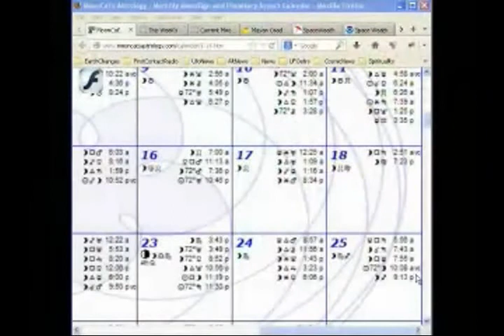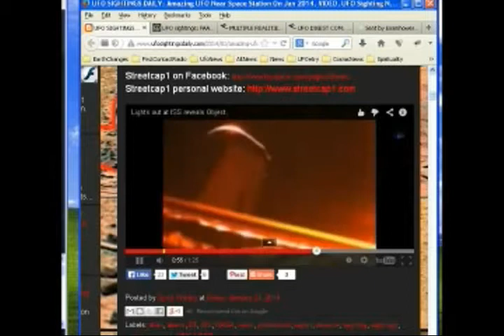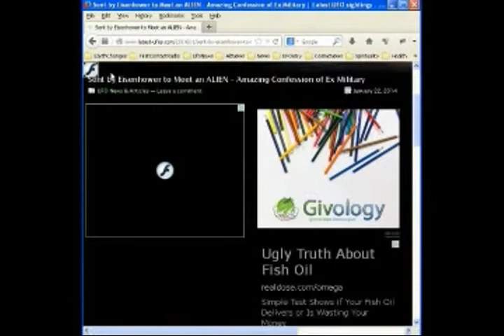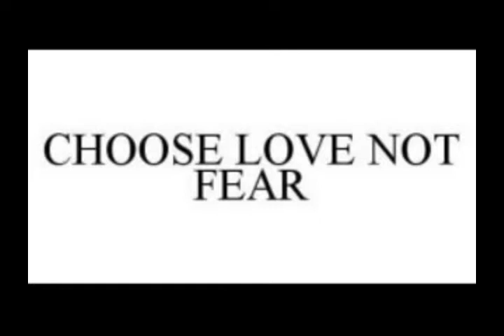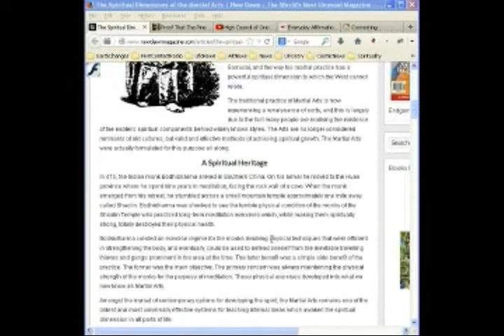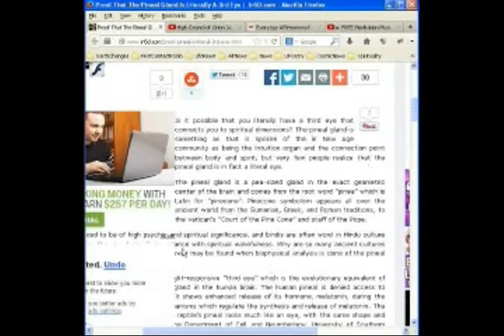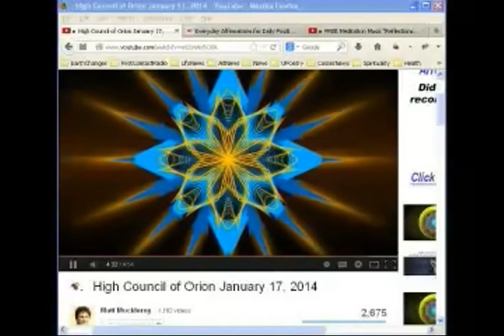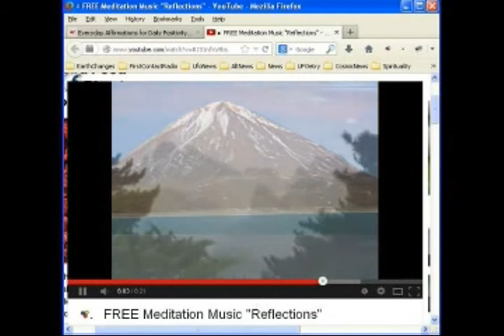First Contact Radio 1/24/2014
COSMIC WEATHER
Astrology

UFO NEWS
Amazing UFO Near Space Station On Jan 2014, VIDEO, UFO Sighting News.

WHY DO YOU BELIEVE EXTRATERRESTRIALS ARE VISITING EARTH?

Sent by Eisenhower to Meet an ALIEN -- Amazing Confession of Ex Military

DAILY STORIES
7 Theories on the Origin of Life

Proof That The Pineal Gland Is Literally A 3rd Eye